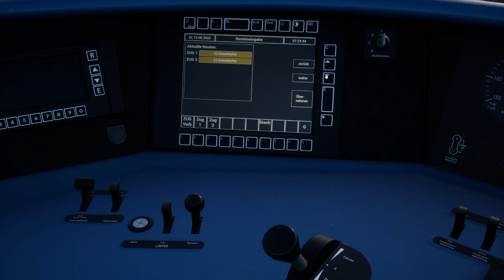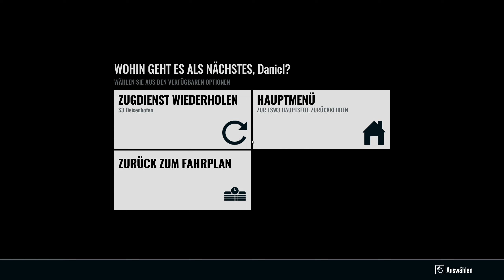Let`s PLAY TSW 3 I Vom Straßenbahner zum S-Bahnfahrer !!! #7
Heute Spielen wir mal wieder TSW3 auf der Strecke München - Augsburg . Da ich in den letzten teilen Tram SIm München gespielt habe , habe ich mir gedacht ich steige mal die Karriereleiter auf und fahre S Bahn ob es geklappt hat , schaut es euch selbst an !!  :)

Fahren Sie durch Bayern und erleben Sie das lebhafte Treiben des modernen Pendelverkehrs in Train Sim World 2: Hauptstrecke München – Augsburg.

Ihre Aufgabe ist es, den Intercity-Express- und S-Bahn-Verkehr der geschäftigen Strecke München – Augsburg zu bedienen. Bewältigen Sie die Komplexität des Fahrplans, während Sie an allen Bahnhöfe des Pendelverkehrs halten oder während Sie den Nervenkitzel der 280 km/h schnellen Fahrt genießen. Egal ob Sie selbst fahren, Passagier sind oder nur beobachten – Sie werden den geschäftigen Hochgeschwindigkeits-Pendelverkehr hautnah erleben.

Übernehmen Sie die Kontrolle eines Zugkraft-Duos der Deutschen Bahn. Steigen Sie in den stilvollen DB BR 403 ICE 3 ein, der in seiner neuesten Lackierung mit grünen Streifen glänzt, welche die DB als Deutschlands schnellsten Klimaschützer feiern. Gehen Sie auch an Bord des fleißigen DB BR 423, der täglich Fahrgäste auf der Linie S3 nach Mammendorf befördert. Mit einer authentischen Elektrotriebwagen-Simulation mit Wechselstrom,die durch technisches Fachwissen und Daten aus der realen Welt unterstützt wird, wurden die Leistung, die Geräusche und das Gefühl lebensecht nachgebildet.

Train Sim World 2: Hauptstrecke München – Augsburg richtet sich an Spieler aller Kenntnisstufen. Einsteigern werden zugängliche Trainingsmodule geboten, während auf Experten schwierigere Abläufe warten. Egal, ob Sie gerade erst mit dem Zugfahren anfangen oder aber Ihr Wissen auffrischen möchten, bei Train Sim World 2 können Sie alles ausprobieren! Nehmen Sie die Details wahr, sobald Sie in die Führerstände steigen und die Kontrolle übernehmen. Lassen Sie in der höchst detaillierten und lebensechten Welt dieser Hochgeschwindigkeits-Hauptstrecke Ihre Träume wahr werden!

Sie entscheiden, wie Sie spielen wollen in Train Sim World 2: Hauptstrecke München – Augsburg. Übernehmen Sie die Kontrolle über den DB BR 403 ICE 3 oder den DB BR 423, oder seien Sie selbst Fahrgast und nehmen Sie die Sehenswürdigkeiten mit Hochgeschwindigkeit in Augenschein. Erstellen Sie Ihre eigenen Erfahrungen mit dem Szenariogestalter und dem Lackierungs-Editor oder schauen Sie einfach zu, wie sich die Dinge entfalten und machen Sie tolle Screenshots oder gehen Sie auf Erkundungstour, um alle Streckenaufgaben zu erledigen.